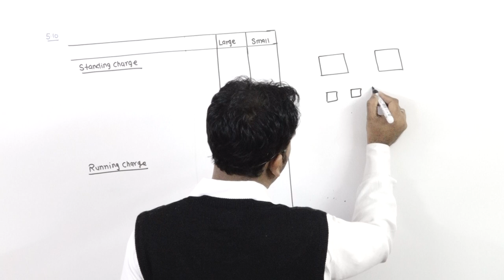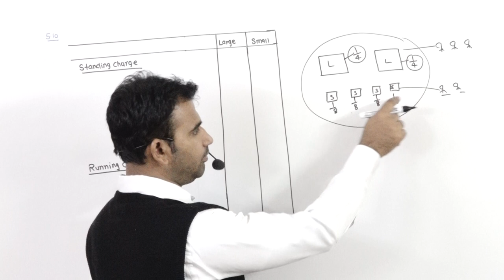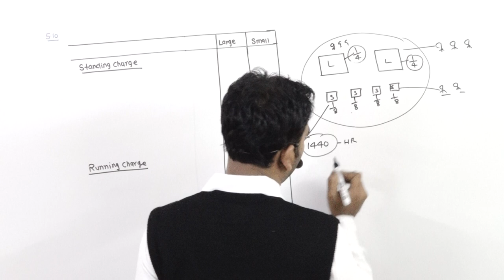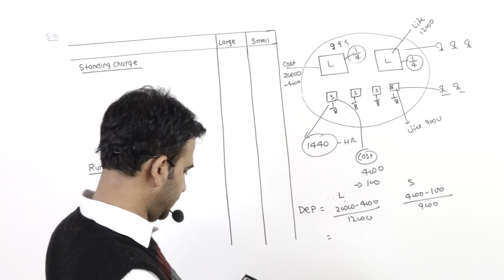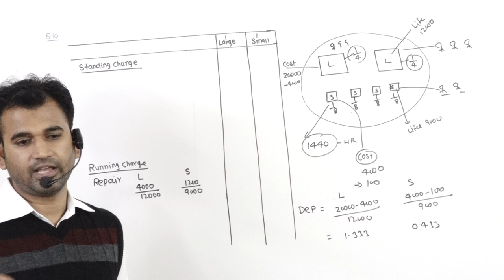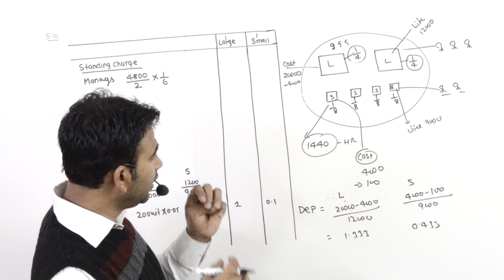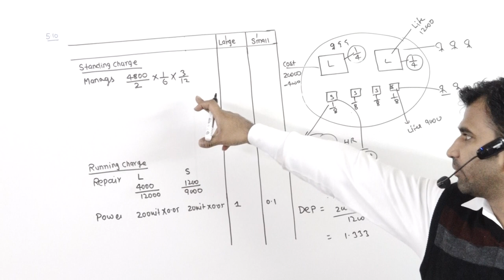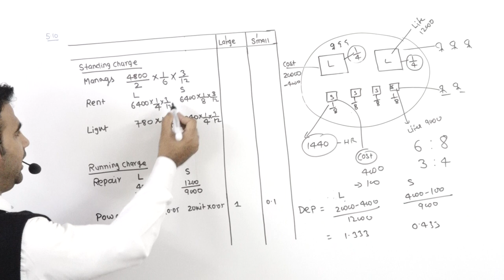operating services cost for B.com||ca||cs||cma part 2